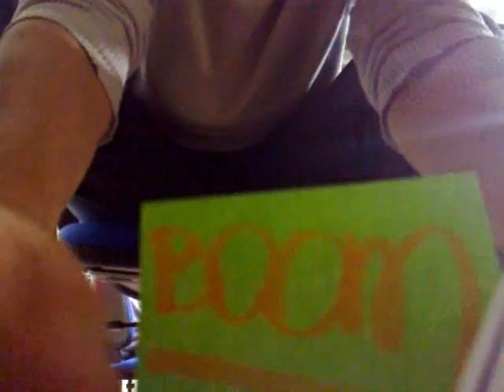BeWeb TWIGA 2008 New Year Movie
New Year office movie created within TWIGA Communication Group by BeWeb, its interactive agency